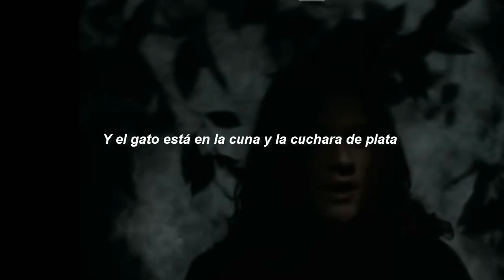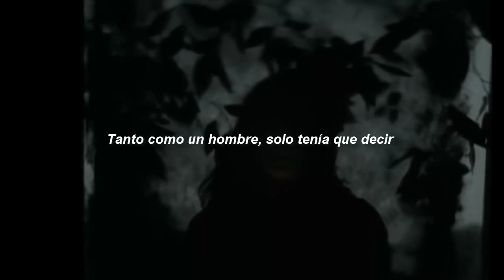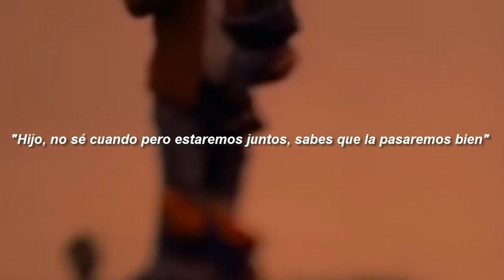Ugly Kid Joe-Cats In The Cradle (Subtitulado en Español)